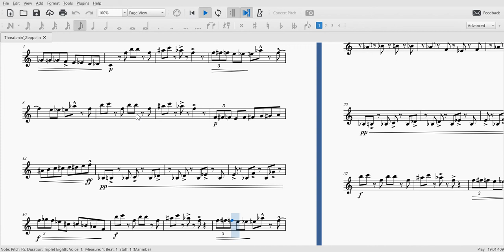Transcription - Threatenin' Zeppelin by Kristofer Maddigan